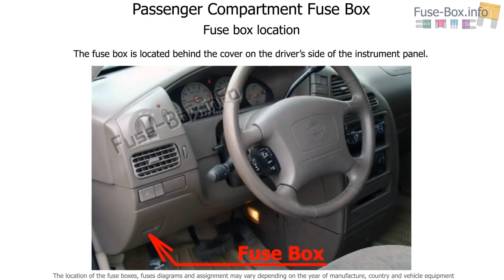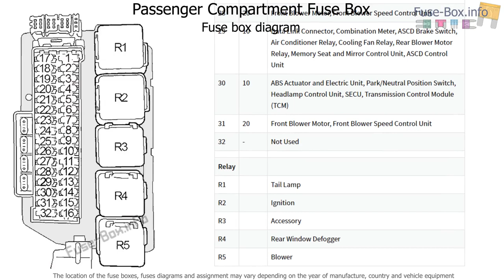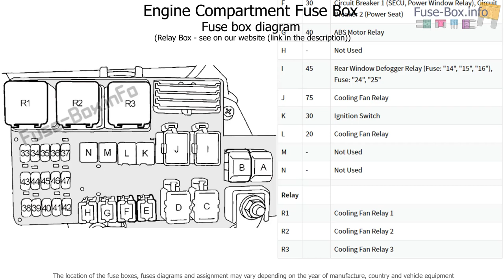Fuse box location and diagrams: Nissan Quest (V41; 1998-2002)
Fuse box diagrams (location and assignment of electrical fuses and relays) Nissan Quest (V41; 1998, 1999, 2000, 2001, 2002).